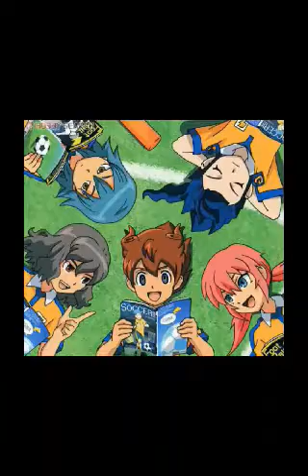Tout le inazuma eleven